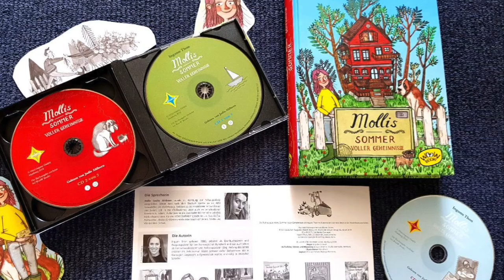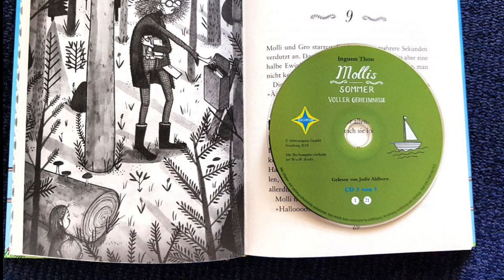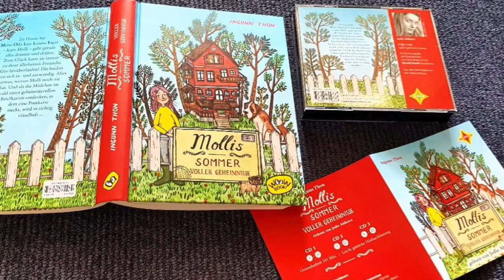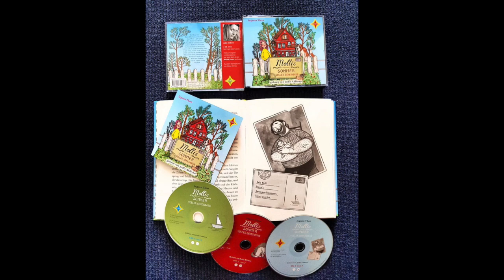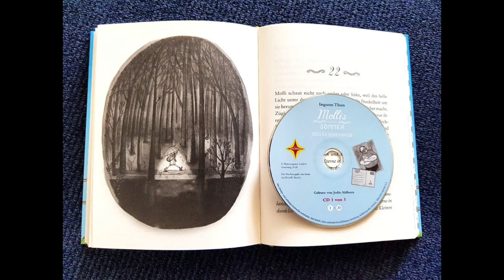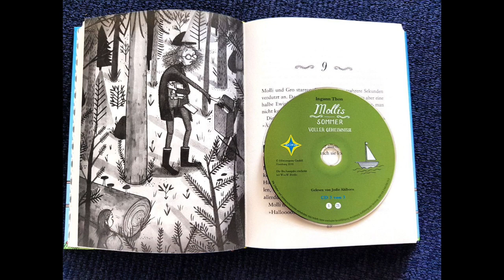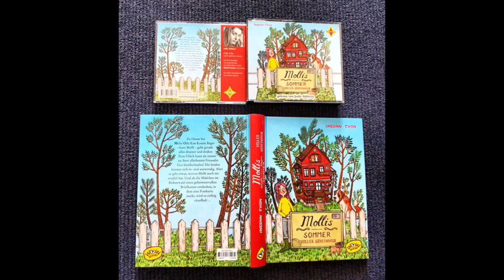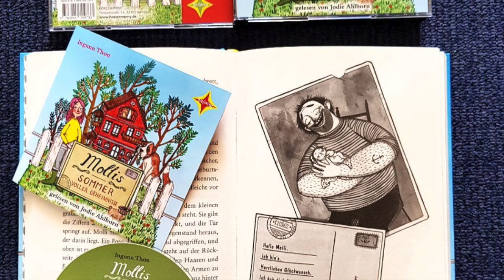Mollis Sommer - Hörprobe 2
Ingunn Thon
Mollis Sommer voller Geheimnisse
gelesen von Jodie Leslie Ahlborn
Ab 8 Jahren
3 CD, 180 Min.
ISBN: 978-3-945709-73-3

Buchausgabe mit Illustrationen von Nora Brech ist bei WooW Books erschienen.

Ein geheimnisvoller Briefkasten im Wald

Molli, kurz für Mette Oda Lise Luise Inger, ist eine große Erfi nderin und baut zum Beispiel den Handmixer zu einer elektrischen Zahnbürste um. Nur blöd dass sich zu Hause alles um ihren klitzekleinen Babybruder dreht. Zum Glück kann Molli immer zu ihrer besten Freundin Gro hinüberlaufen! Eigentlich wissen die beiden alles voneinander – doch Molli hat ein Geheimnis und als die beiden im Birkenwäldchen einen seltsamen Briefkasten entdecken, in dem eine Postkarte steckt, wird dieses Geheimnis noch viel größer ...

Ingunn Thon arbeitet als Drehbuchautorin und Puppenspielerin für den Norwegischen Rundfunk. Anfang des Jahres erschien ihr Debütroman Mollis Sommer voller Geheimnisse, der in Norwegen begeistert aufgenommen wurde.

Details zum Sprecher
Jodie Leslie Ahlborn wurde in Hamburg zur Schauspielerin ausgebildet. Schon kurz nach dem Studium spielte sie im ARD Fernsehfilm Die Auflehnung. Seitdem ist sie in weiteren Fernsehfilmen und Serien, aber auch an verschiedenen Theatern zu sehen.